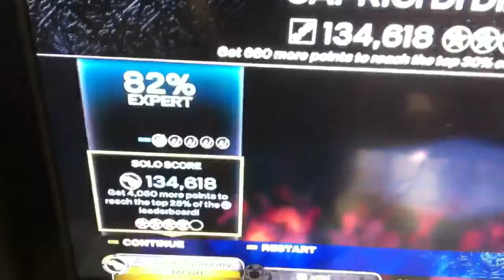My Fun Filled Morning xDD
So yeah, I was ready about 35-40 minutes early this morning so I played some rock band and sucked xDD